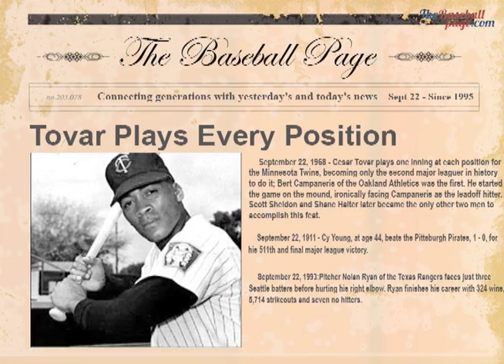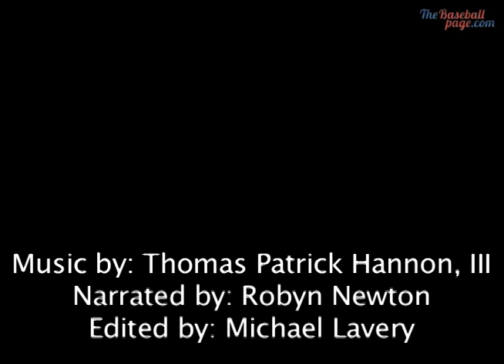Sep 22 - This Day In Baseball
Cesar Tovar plays one inning at each position, Cy Young wins his 511th game, Nolan Ryan hurts his elbow, Willie Mays hits his 600th home run, and Andre Dawson steals his 300th base